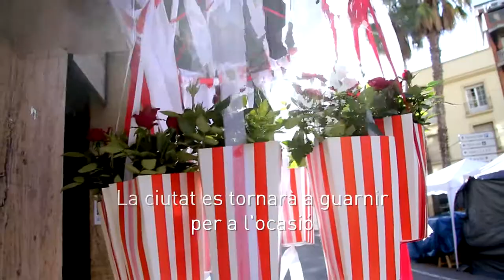Exposició Nacional de Roses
Els dies 7, 8 i 9 de maig recuperem presencialment l’Exposició Nacional de Roses, que en la seva 63a edició estarà dedicada a Nicolau Maria Rubió i Tudurí, arquitecte, dissenyador de jardins, i urbanista amb gran tradició roserística.